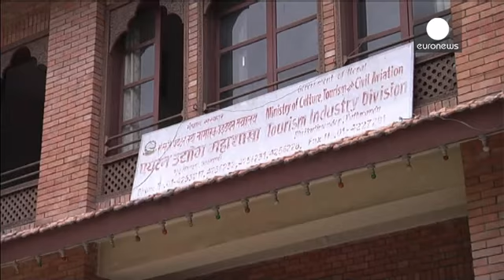На Эвересте лавина унесла жизни 9 человек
Девять непальских проводников на Эверест погибли в результате схода лавины. Трое получили ранения, еще несколько человек, по данным местного министерства туризма, числятся пропавшими без вести. Рано утром лавина накрыла тропу, которая ведет к одному из палаточных лагерей, расположенному на высоте 6 тысяч метров. С момента первого восхождения на Эверест в 1953 году, высочайшую вершину мира покорили более 4 тысяч альпинистов, около 250 погибли.